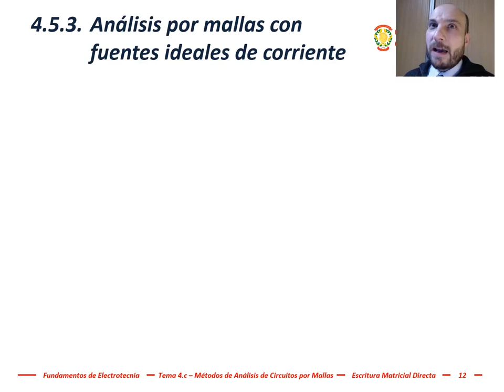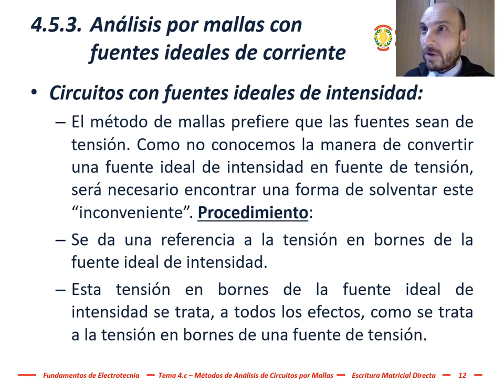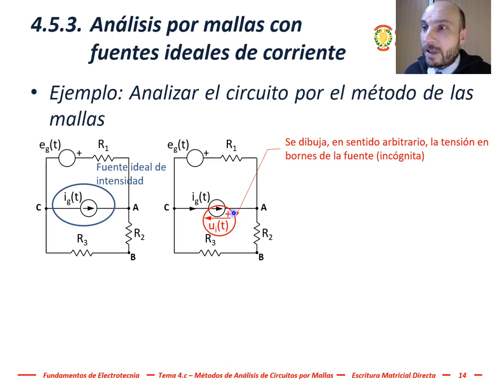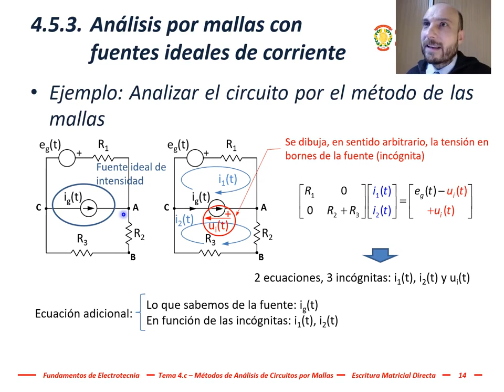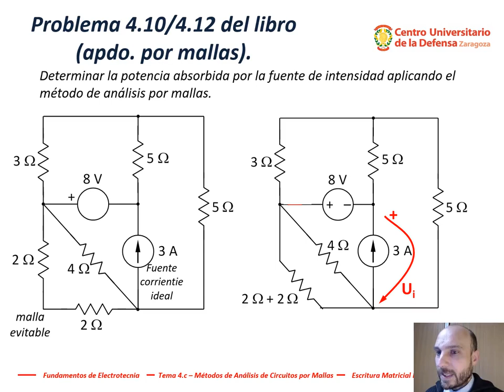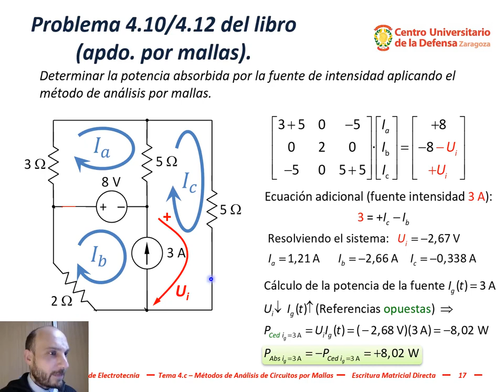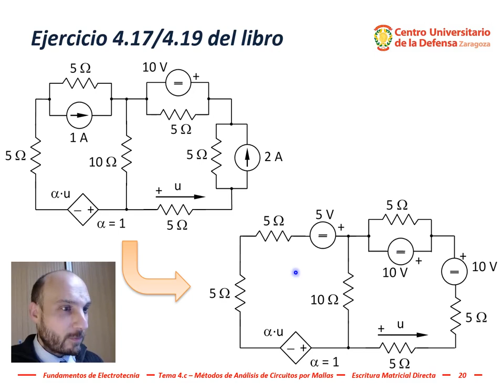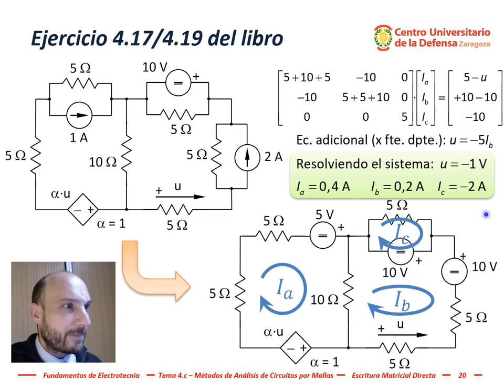Electrotecnia - Tema 4c, #4: Escritura matricial directa de ecuaciones de malla con fuente corriente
Escritura directa del sistema de ecuaciones en forma matricial correspondiente a circuitos eléctricos con fuentes de corriente o intensidad utilizando el método de análisis por mallas.

Incluye el apartado de análisis por el método de mallas del ejercicio 4.12 y el ejercicio 4.19 del libro "Problemas de Fundamentos de Electrotecnia", publicado por el Centro Universitario de la Defensa y disponible de forma libre en la Biblioteca Virtual de Defensa.

Esta explicación ha sido realizada para la asignatura Fundamentos de Electrotecnia del Grado en Ingeniería de Organización Industrial en el Centro Universitario de la Defensa, Academia General Militar, Zaragoza (España).